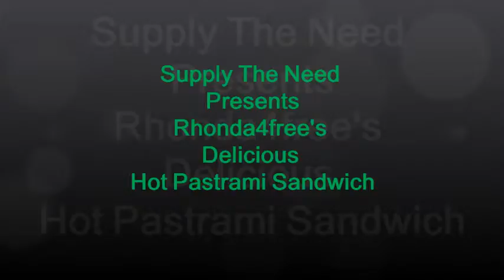Supply The Need Presents: a Rhonda4freeRecipe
Rhonda4free Makes a delicious Hot Pastrami sandwich for us